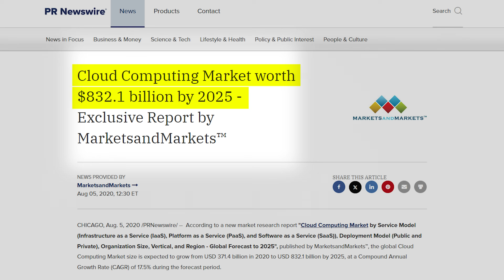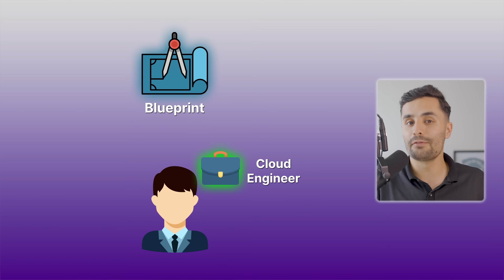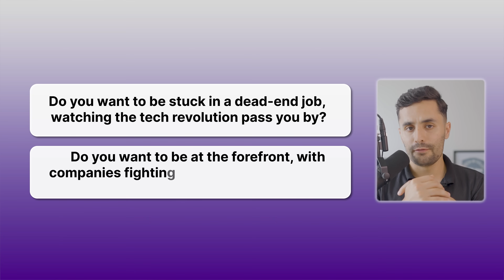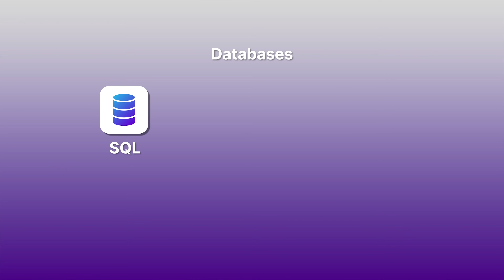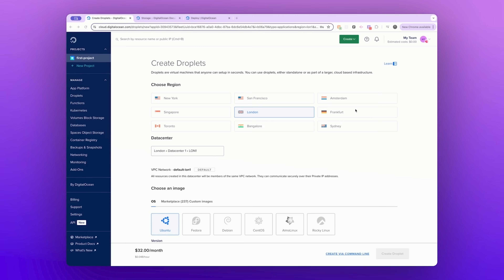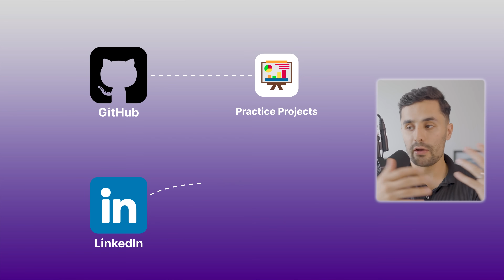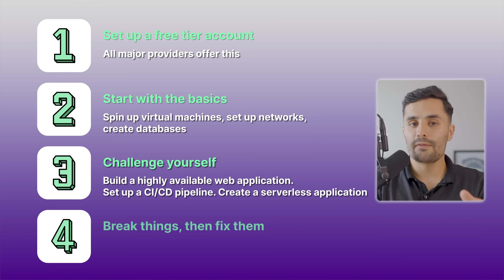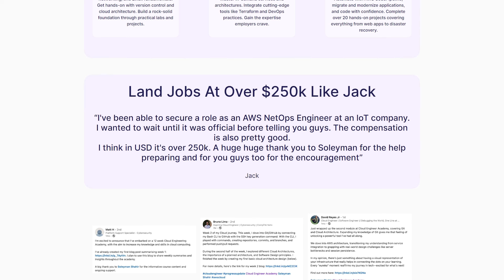FASTEST Way To Learn Cloud Engineering and ACTUALLY Get a Job